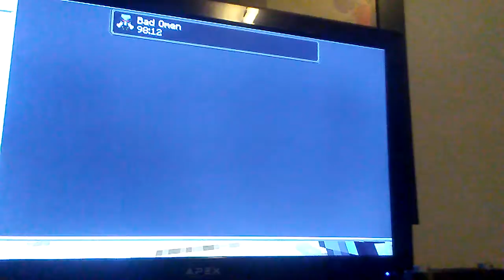Swords (6) The jumpscare